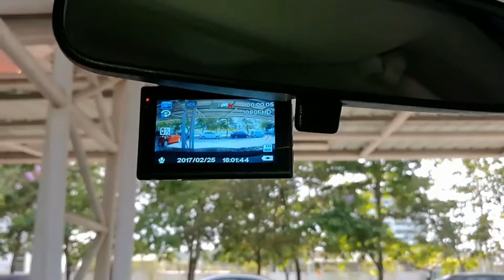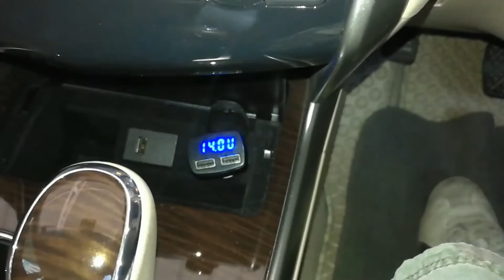ติดตั้งกล้องติดรถใน Nissan Teana 2.0 XL ไม่เสียบช่องบุหรี่ By Adisak Nakdilok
จำหน่าย/บริการติดตั้ง กล้องติดรถยนต์ครบชุด จบๆ ไม่ต้องเสียบช่องจุดบุหรี่ ไม่ตัดไม่เฉือนสายไฟใดๆ ของรถทั้งสิ้นครับ

🔰กล้อง Anytek X6 , Anytek A100+
🔰Kingston memory 32G/Class10
🔰ชุดขาจับแกนกระจกมองหลัง / ขา3M (ใช้แทนขาดูดกระจกเดิม)
🔰ติดตั้งแบบไม่เสียบช่องจุดบุหรี่ของรถ ช่องจุดบุหรี่เดิมไว้ใช้งานได้ตามปกติ เปิดปิดอัตโนมัติตามการทำงานของรถ (ไม่ตัดไม่เฉือนสายไฟของรถ ไม่ต้องแปลง Adapter ของกล้อง)
🔰เก็บซ่อนสายเรียบร้อยไม่เกะกะ ไม่มีสายเหวี่ยงไปมาให้อันตราย
🔰อธิบายการทำงานและสาธิตวิธีการใช้งาน

**รับติดตั้ง แถวศูนย์ราชการแจ้งวัฒนะ**
**เสาร์-อาทิตย์-วันหยุด 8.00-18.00น.

🆔Line : adisak007